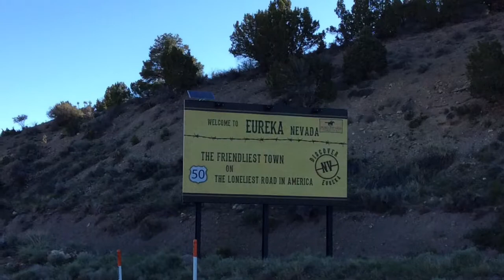17 juin 2015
Eureka to illipah